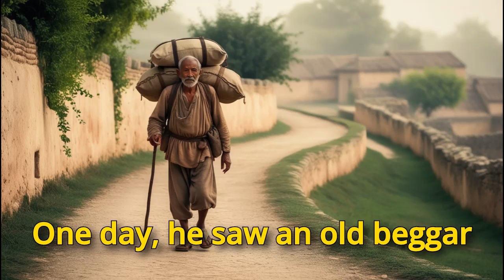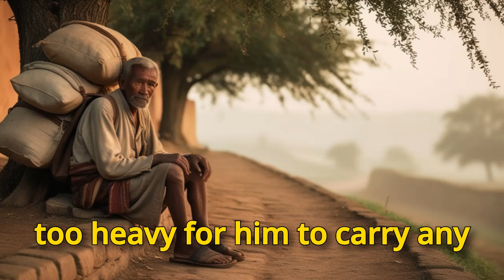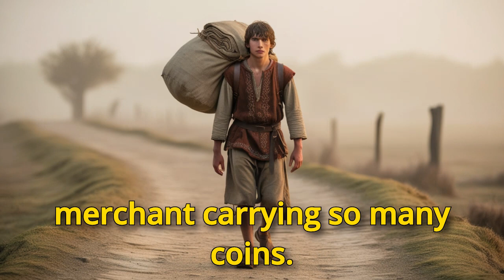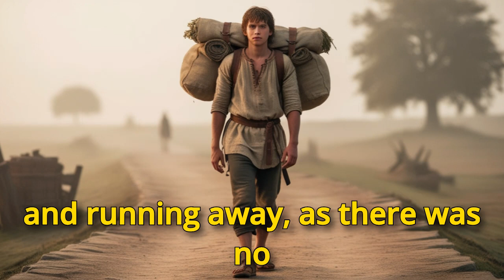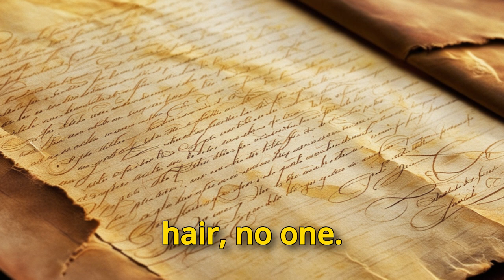Power Of Ignoring Negative | Thoughts Mind Over Greed: A Story of Self-Control | Buddhist Story 😲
How controlling your thoughts and maintaining honesty can shape your destiny, as inspired by the teachings of Buddha. This story beautifully illustrates that what we think, we become, and the importance of mindfulness in our lives.Join us for an insightful story about a young man who learns a life-changing lesson on the power of thoughts and the value of honesty. When a young worker helps an old beggar carrying heavy carts filled with coins, he is tempted by greed. However, he discovers that the true test was of his integrity.

Honesty
Integrity
Greed
Life Lessons
Buddha Teachings
Mindfulness
Self-Control
Moral Story
Character Building
Inspirational Tale
Personal Growth
Ethical Behavior
Thought Control
Inner Peace
Virtue
Temptation
Wisdom
Spiritual Lessons
Positive Thinking
Life Choices

MUSIC USED.